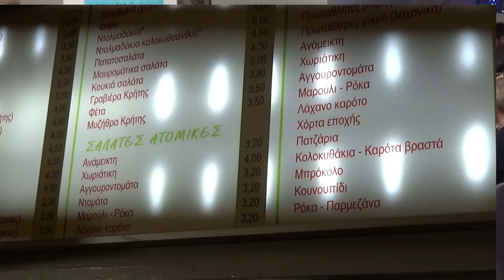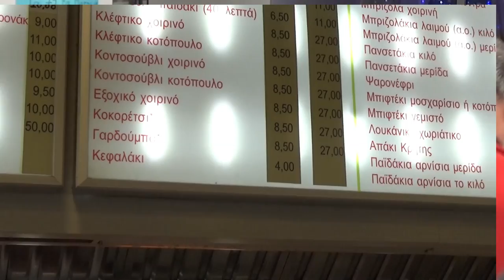ΣΥΡΤΑ ΜΑΝ ΚΛΑΔΟΣ ΠΕΤΡΟΣ ΒΡΟΥΒΑΚΗΣ ΣΤΑ ΓΕΝΕΘΛΙΑ ΤΟΥ ΜΠΑΧΛΙΤΖΑΝΑΚΗ ΣΤΟΥΣ ΠΡΩΤΑΘΛΗΤΕΣ